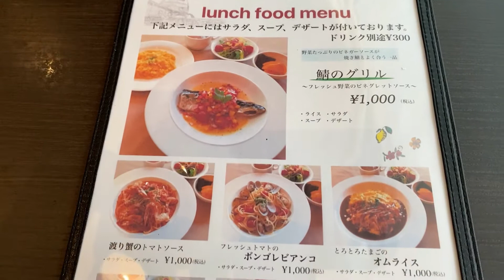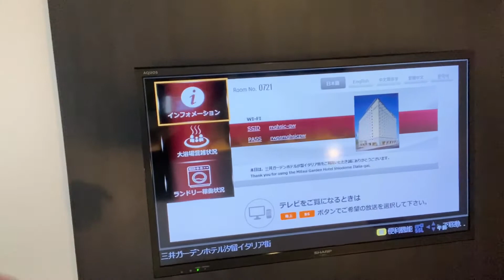東京 汐留にある異国情緒漂うホテル「三井ガーデンホテル汐留イタリア街」に泊まってみた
三井ガーデンホテル汐留イタリア街のご紹介動画です。

宿泊施設の案件動画のご依頼についても下記よりご連絡ください。

今回の予約にはAgodaを利用しました。この宿泊施設の予約にはAgodaがおすすめです。

【宿泊施設名】三井ガーデンホテル汐留イタリア街
【滞在日】2020年8月7日〜2020年8月9日（2泊）
【定員】2名
【料金】合計9,000円（1泊4,500円）
【所在地】東京都港区東新橋2-14-24
【アクセス】浜松町駅から徒歩8分、新橋駅から徒歩10分、汐留駅から徒歩7分、御成門駅から徒歩7分、大門駅から徒歩8分

東京 五反田のホテル「三井ガーデンホテル五反田」のガーデンテラスが快適すぎた

2020年7月オープン！上野駅前の高コスパホテル「ホテルリソル上野」に宿泊

東京の下町 人形町に佇む「ホテルトラスティプレミア日本橋浜町」のインテリアが素敵だった

東京 馬喰町・浅草橋にあるスタイリッシュなホテル「DDD HOTEL」が快適だった